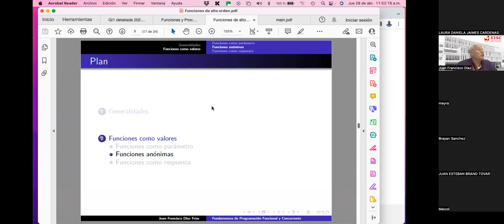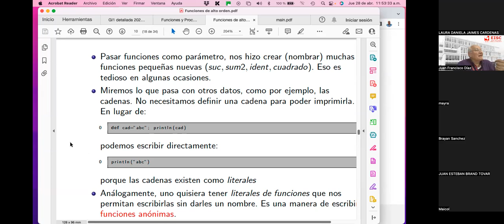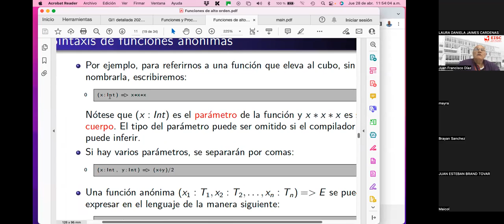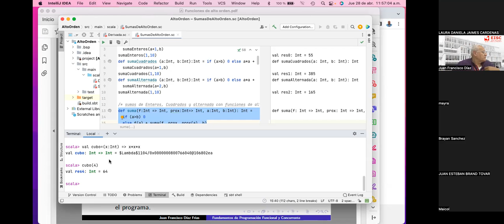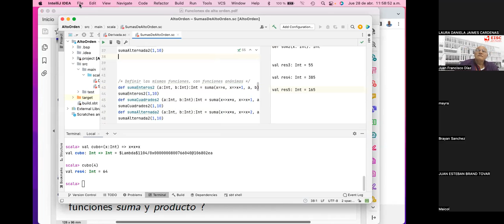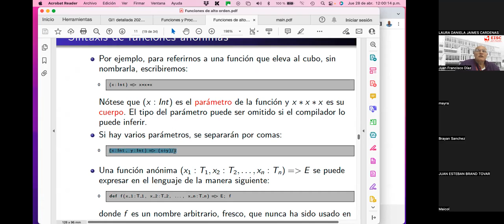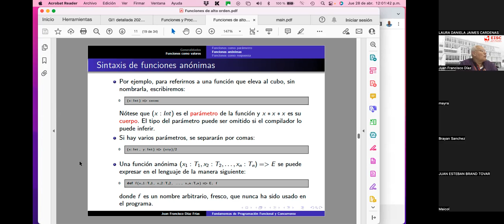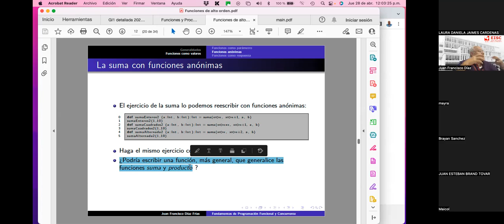4 Funciones de alto orden - funciones anónimas